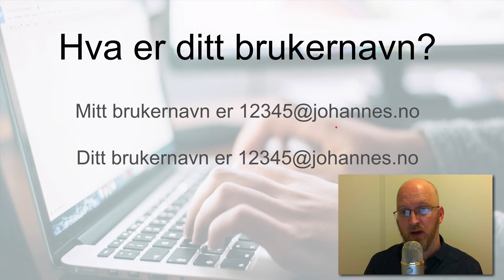Dataspråk - hva betyr brukernavn og passord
Vi skal øve på norske ord som vi ofte bruker om data. Hva betyr brukernavn og passord?

CC Ingrid Baltzersen og Alexander Kittilsen, Prosjekt Digital Borger - Johannes Læringssenter